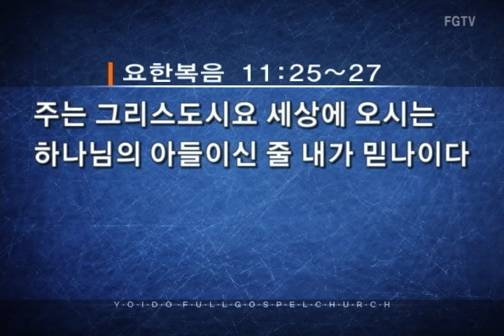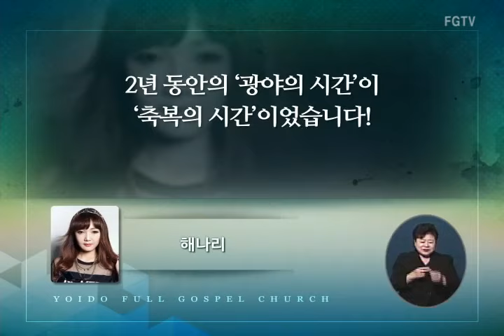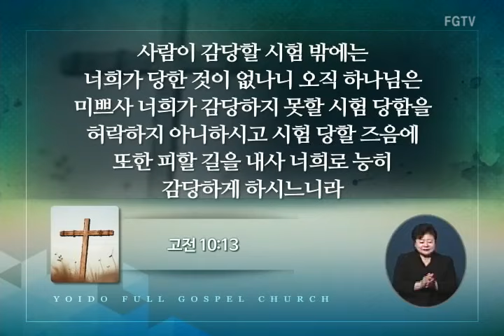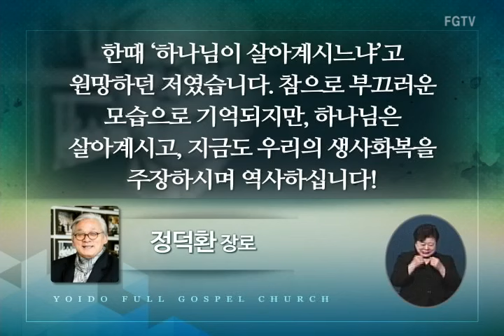여의도순복음교회 이영훈 담임목사 주일설교2016년 04월 10일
제목 : 죽음과 생명
본문 : 요 11:25-27